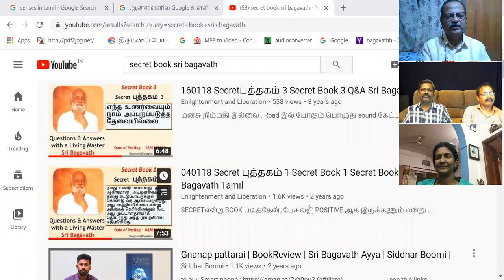கேள்வி பதில்கள் 25-06-2020 - ஜீவமணி-சரவணன் - அய்யா Sathsang